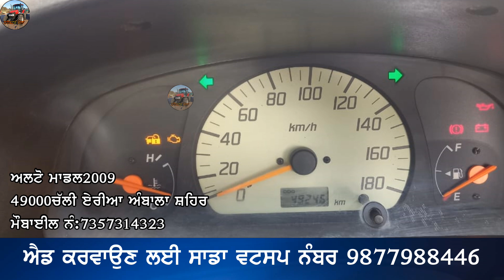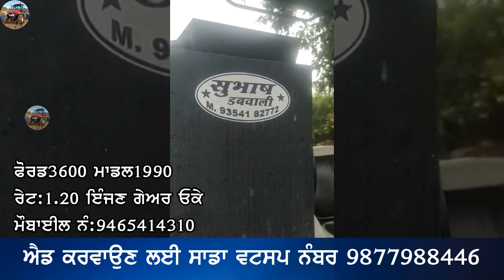100 ਕਿਲਾ ਜਮੀਨ ਠੇਕੇ ਤੇ ਦੇਣੀ ਹੈ ਜੀ,Alto,Bullet,Zen,Discover Bike, Varna 1.6,Acent car, Tractor tyre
"ਟਰੈਕਟਰ ਮੰਡੀ"
"ਪੁਰਾਣਾ ਟਰੈਕਟਰ ਮਾਰਕੀਟ"
,ਸੋਨਾਲੀਕਾ,
ਫੋਰਡ,
ਫਾਰਮਟੇਕ,
ਮੈਸੀ ਪ੍ਰੀਤ,
ਸਵਰਾਜ 855,
ਮੰਡੀ,

100 ਕਿਲਾ ਜਮੀਨ ਠੇਕੇ ਤੇ ਦੇਣੀ ਹੈ ਜੀ,Alto,Bullet,Zen,Discover Bike, Varna 1.6,Acent car, Tractor tyre